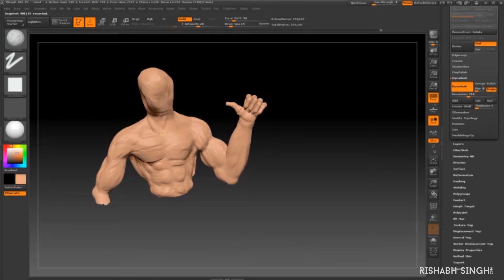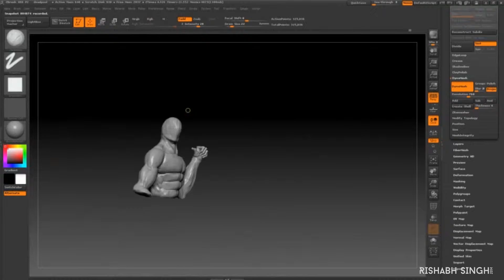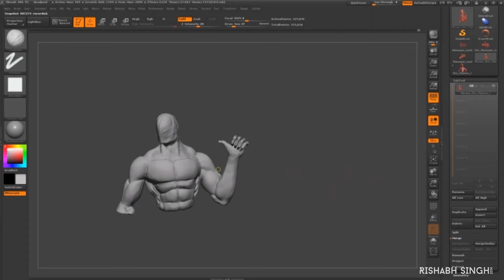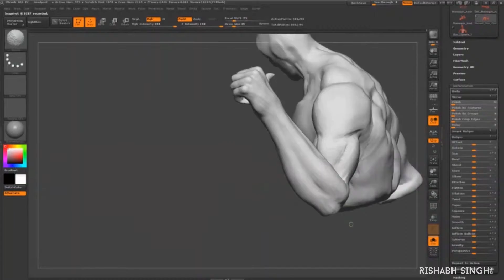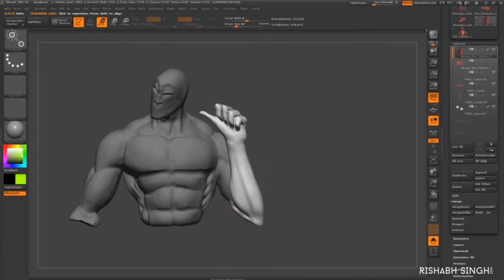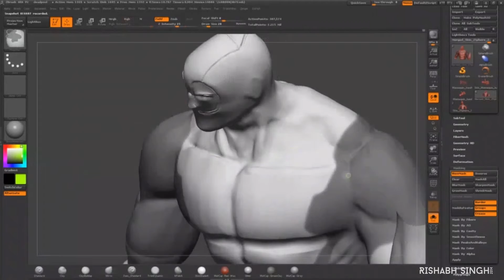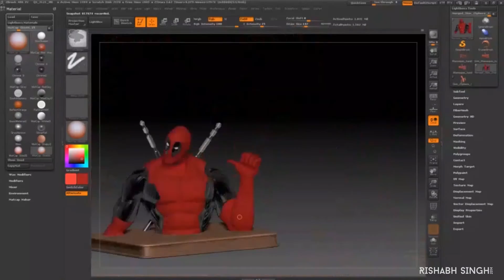First Sculpt Deadpool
TT-6hr
Zbrush